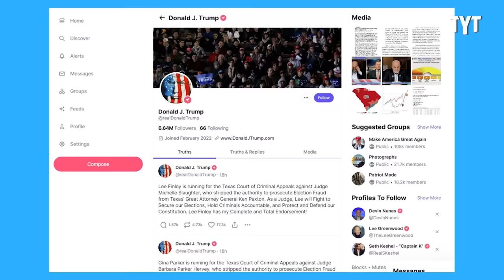Democrat Goes VIRAL In Epic Takedown of Entire Republican Party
Watch: Trump Lashes Out After Failing To Post Bond

Rep. Jasmine Crockett (D-TX) goes off on the GOP’s impeachment inquiry. David Shuster breaks it down on Rebel HQ.